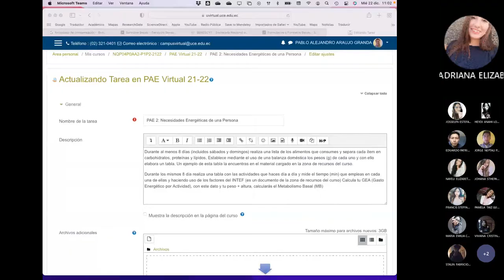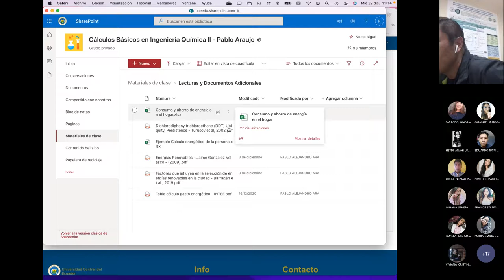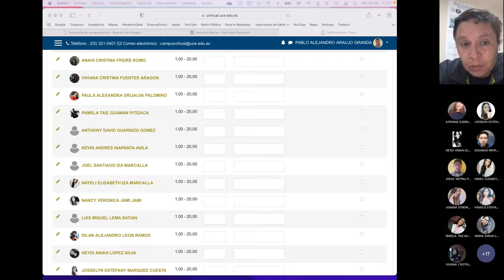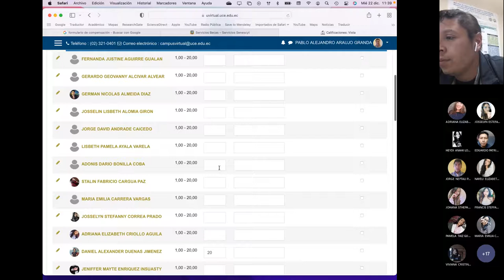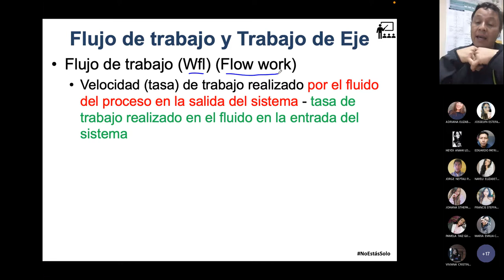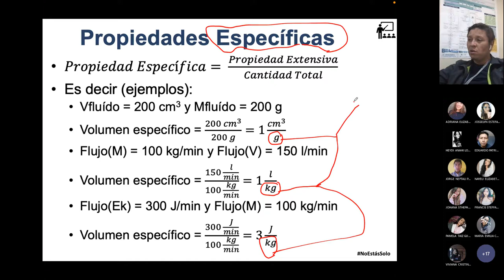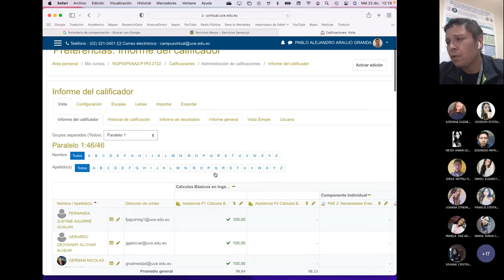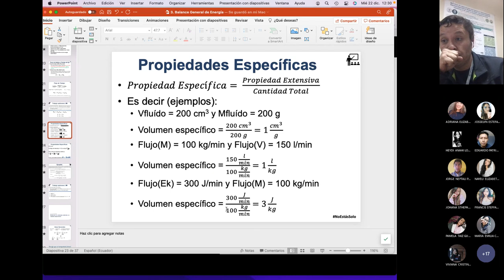IC Miércoles CB2 P1 - Introducción a los balances en sistemas abiertos - 2021.12.22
Una introducción a los balances de energía en los sistemas abiertos.